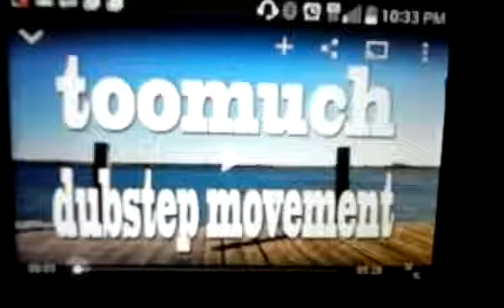Dub step scalzo. Liquid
Something I use to do in the 80s